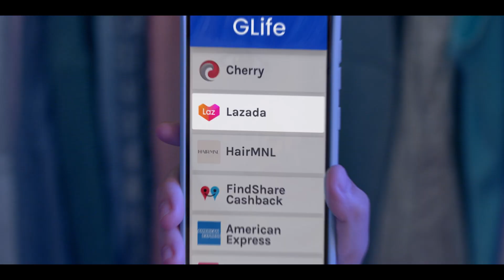Maui Mauricio - Video Editor's Reel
Offline - Online - VFX - Compositing

It has been a while since I've done an editing reel, adding to the fact that I have an entirely different audience this time (from Manila to Adelaide), I could go back and dip into some of my older favorites.